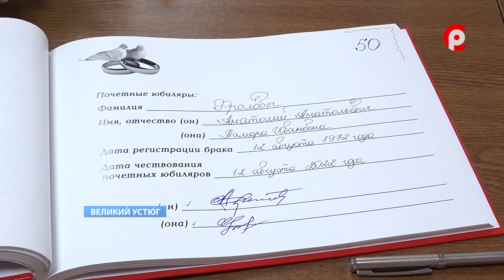Золотая свадьба Фроловы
В Великоустюгском отделе ЗАГС чествовали семейную пару Фроловых. Анатолий Анатольевич и Тамара Ивановна вот уже 50 лет идут по жизни рука об руку. Поздравить золотых юбиляров пришли родные, близкие и представители районной администрации. Подробности смотрите в нашем следующем сюжете.